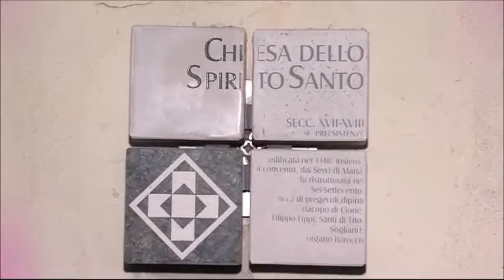Festival Zipoli concerto di Gustav Auzinger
Servizio televisivo sul Concerto di inaugurazione dei lavori di manutenzione straordinaria dell'organo barocco della chiesa dello Spirito Santo a Prato, nell'ambito della IX edizione del Festival Zipoli.